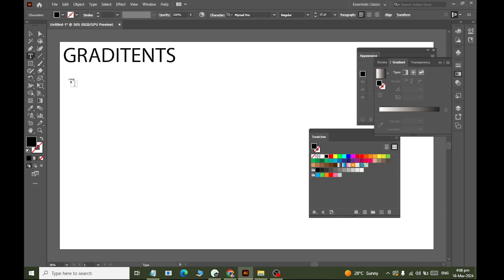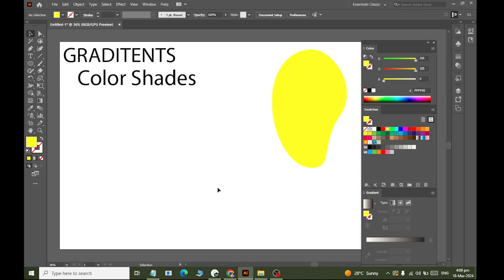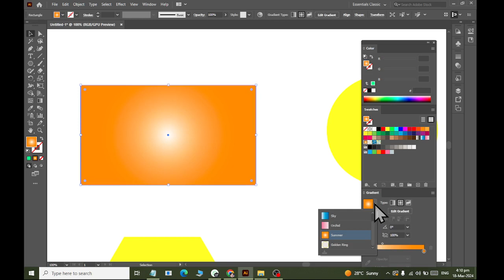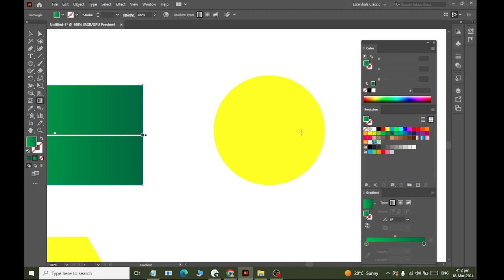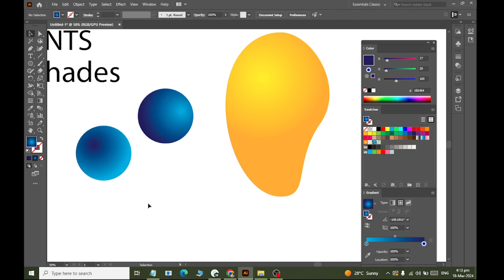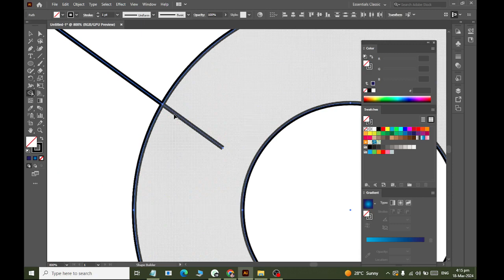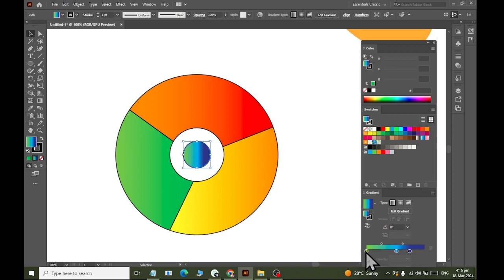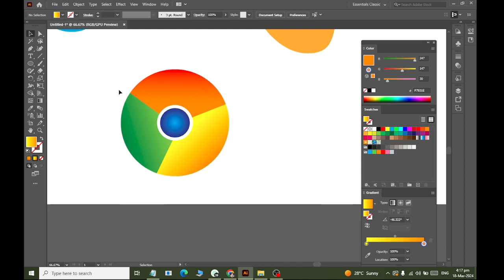Paradise Class 09 Gradient